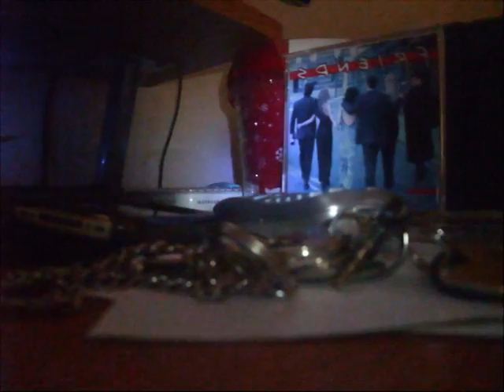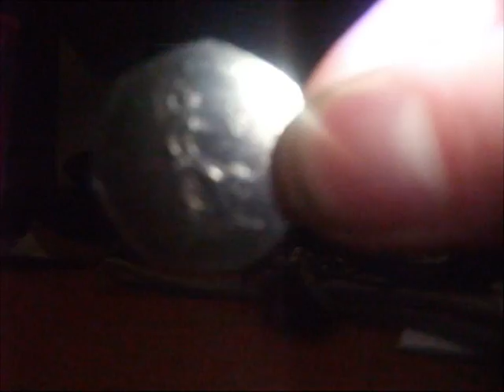Video Diary Day 50 (15-04-2010) Midwife on day 50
yes i did it day 50
links